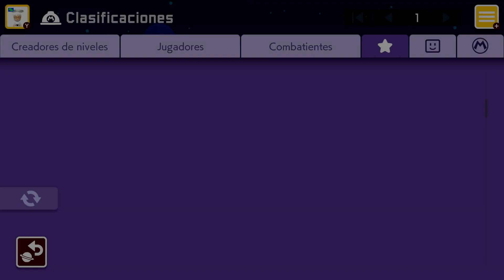[SMM2] LUIGI'S MANSION OF KAIZO LK TS POR ANTCELIS (GG)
ID NIVEL: 4WF-HVX-FBG (TS 5.0)

NOTA: Impresionante y un super nivelazo kaizo con increibles setups, muy difícil, superado el 26-Abr-2023 usando el control 8bitdo PRO 2 como mi mando principal.